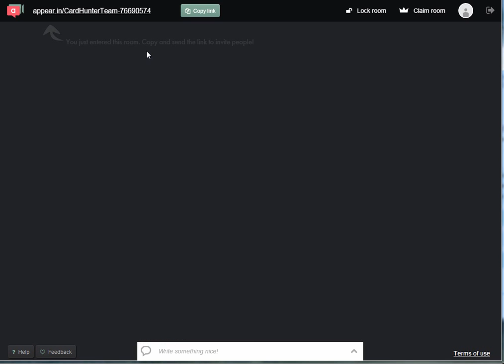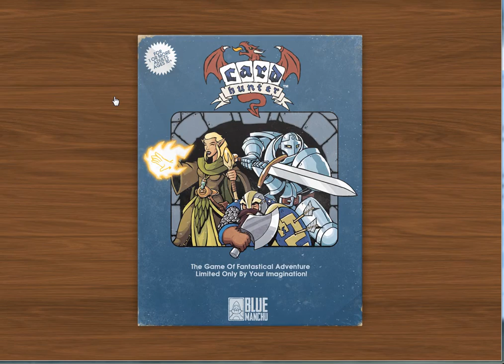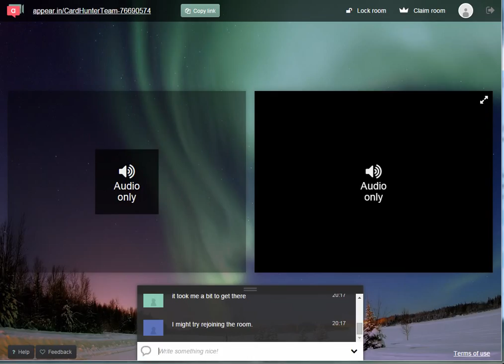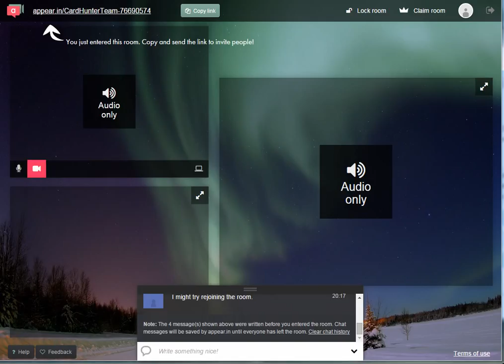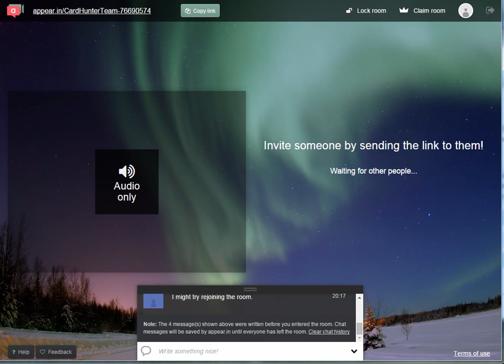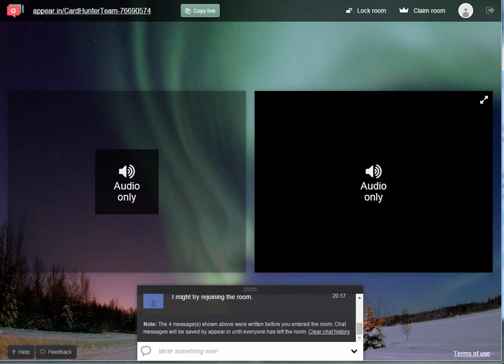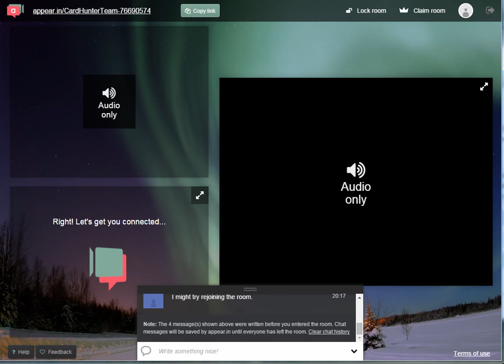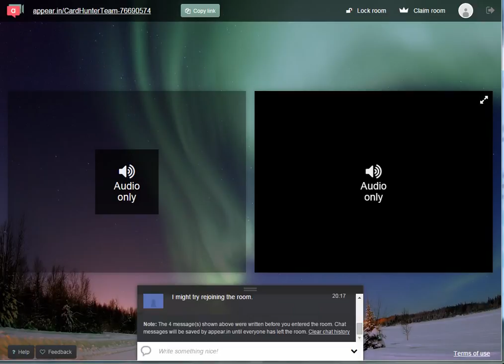Card Hunter Co-op with Voice Chat!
I play alongside Matanui and Farbs of Blue Manchu!
Game starts at around 12 minutes. First 12 minutes is us trying to get voice chat to work.